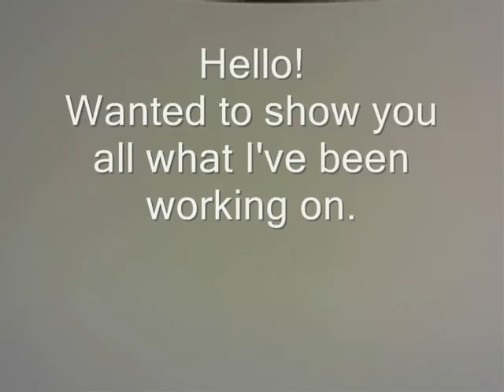January Update - Tricorn Doll Hat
[EDIT]
The hat fits a 6" head.
[END EDIT]

Hats was made from a colored foam and hot glued together.
Been making these hats in anticipation of my first BJD showing up. I have plans to put these up on my etsy shop (linked below) and offering them as commissions if people would like. They can also be made with a hair clip for humans to wear.